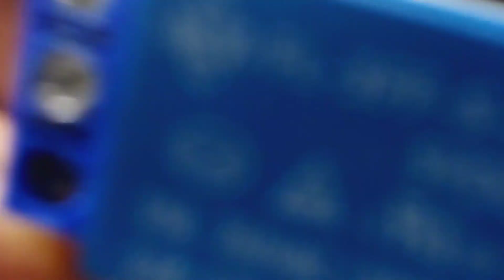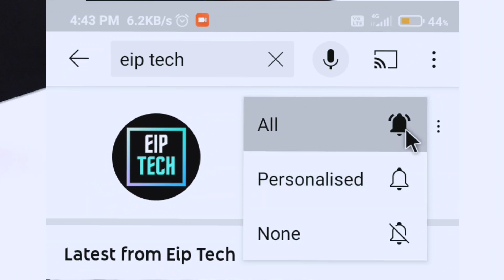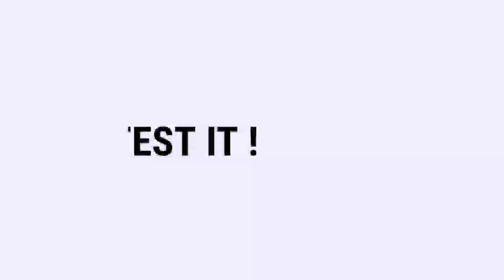Smart Study Table 🔥 || YouTube पे पहली बार 😳 || Eip Tech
Hello and welcome my dear YouTube family this is Shriyansh with another video in this video u will Learn how to make a Smart Study Table Science Project in very easy way

(∩ ͡° ͜ʖ ͡°)⊃━☆ﾟ

¯\_(ツ)_/¯

REQUIRED MATERIALS :

1. Ultrasonic sensor

2. Arduino Nano + cable

3. Battery

4. 1 channel relay module

5. Jumper wires

(∩ ͡° ͜ʖ ͡°)⊃━☆ﾟ

AFFILATE LINKS  :-)

or

(∩ ͡° ͜ʖ ͡°)⊃━☆ﾟ

coming soon.

(∩ ͡° ͜ʖ ͡°)⊃━✿✿✿✿✿✿

SOME MORE INTERESTING PROJECTS : )

( っ'-')╮ =͟͟͞͞🏀

study table
study table kaise banaye
how to make study table at home
study lamp
how to make study lamp at home
emergency torch
how to make
study
lamp
new ideas
new invention
project
Eip tech
shriyansh
science project
working model
award winning science project
national level
how to make study table lamp
diy study table
homemade study table
how to make study table
how to make study desk at home
diy homemade study desk
New science projects

comment down your valuable words in comments section reading comments and replying is best part of my day😊